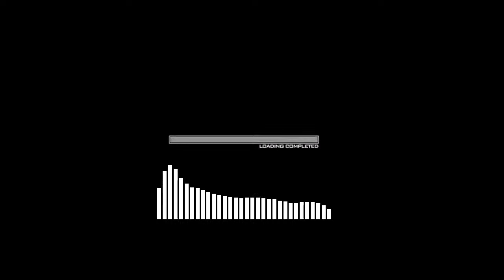【LOR】Legends of Runeterra, Feliz Año Nuevo!!【Es/En】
1.Be nice to other viewers! Don’t spam or troll!
2.If you see spam or trolling, please don’t respond. Just block, report, and ignore those comments.
3.Talk about the stream, but please don’t bring up unrelated topics or have personal conversations.
4.Don’t bring up other streamers or streams unless I mention them.
5.Similarly, don’t talk about me or my stream in other streamers’ chat.
6.Please refrain from chatting before the stream starts to prevent problems.